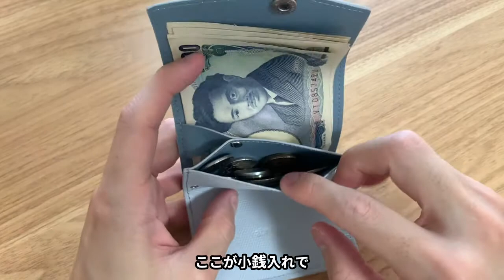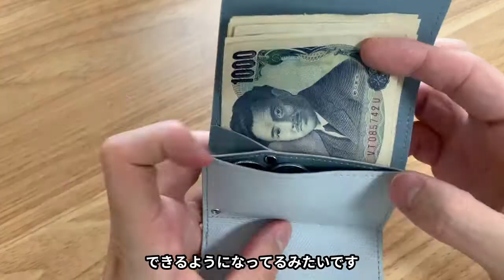abrAsus（アブラサス）の『小さい財布』のおかげで、デカくて重たい財布を卒業できました。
〜　たかぼん / takabon　〜

◌ 1K8畳でひとり暮らし。
◌ ガジェット⋆インテリアが好きな20代男子。
◌ ホワイト×ナチュラルウッドの組み合わせが好き。

▽目次
0:00　はじめに
0:33　結論：さっさと買おう！
0:44　サイズ感
1:11　重さ
1:48　財布の中の収納
4:26　abrAsus 乗り換えまでの道のり…
5:23　まとめ・購入方法・値段
6:01　終わりに

　▽撮影機材

・FUJIFILM　X-S10
・XF18-55mmF2.8-4 R OIS
・SONY　ZV-1
・RODE  Wireless GO
・RODE  Lavalier GO
・Velbon ドリーポッド DP-83S
・Velbon マルチアングルユニット
・Ulanzi MT-08 ミニ三脚